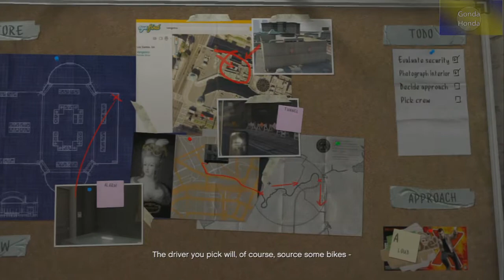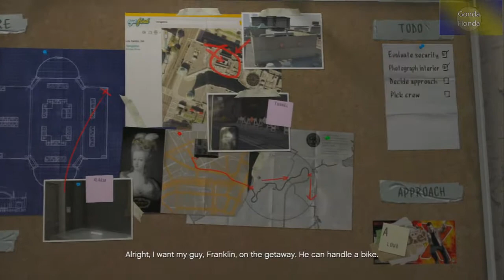Gonda :Grand Theft Auto 5 végigjátszás 10.rész (HD) (PS3)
Sziasztok!
Ha bármi kérdésed van,itt felteheted!
Facebook vagy írdd be a keresőbe a nevem.
Építő kritikákat elfogadok,sőt,ha van tanácsod,írd meg nekem! :)